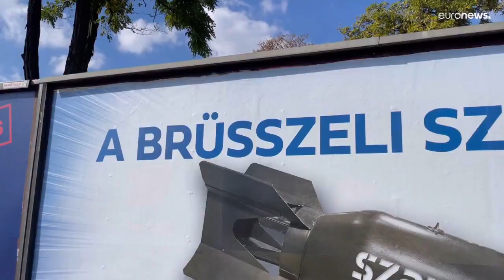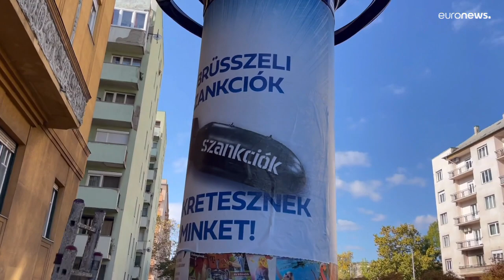Ungarns fragwürdige Plakataktion: EU-Sanktionen = Bomben?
Eine umstrittene Plakataktion der ungarischen Regierung vergleicht die EU-Sanktionen mit Bomben. Budapest macht die Sanktionen der EU gegen Russland für die Inflation und die schwächelnde ungarische Wirtschaft verantwortlich. In Brüssel sorgt die Aktion für Unmut.